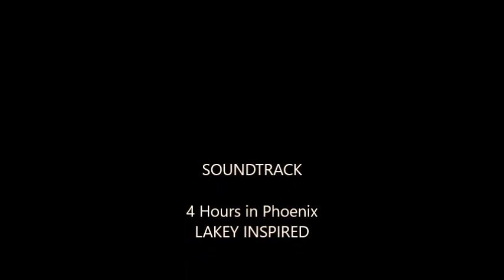BELIEVE IN YOURSELF - How To Step Into Your Purpose - A Public Service Announcement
Published on Jul 15, 2016(81 days ago)
What are you willing to do to fulfill your purpose? All too often, we dim our light in order to fit in with the crowd. Finding your purpose is your number 1 priority, so get busy.

I currently have a Bachelors Degree from Northwood University

Life Coaching Certificate:
file:///C:/Users/kimseabrooks/Documents/Coach%20Certificate.pdf